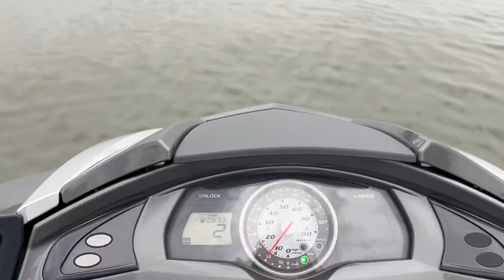FX-Cruiser HO '10 58Hours 1800cc [JY0117] 試運転